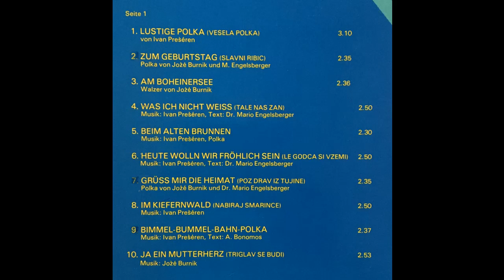Alpenoberkrainer - Heute wolln wir fröhlich sein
Album ...und ihre 20 größten Erfolge
Walzer von Ivan Presern und Dr. Mario Engelsberger
erschien 1979 auf Tyrolis